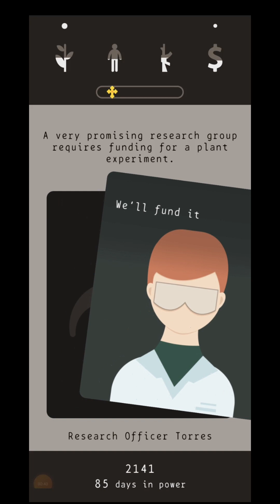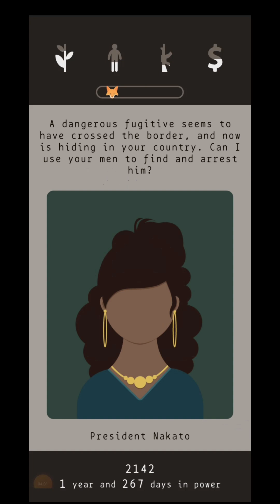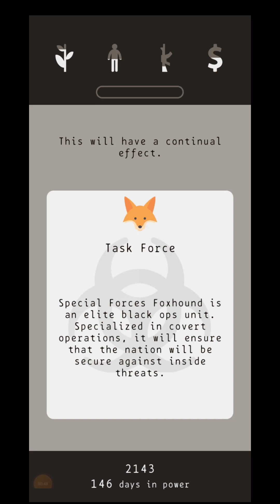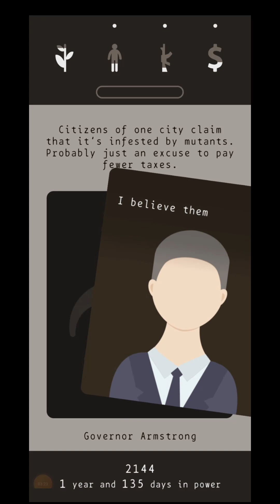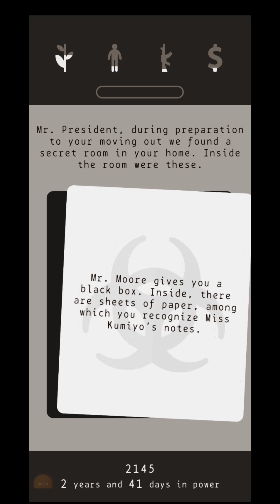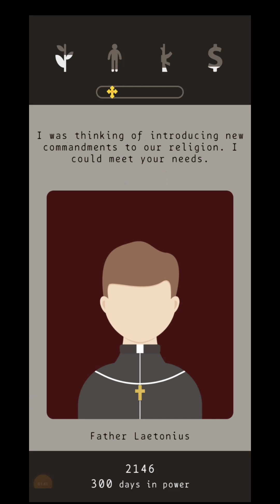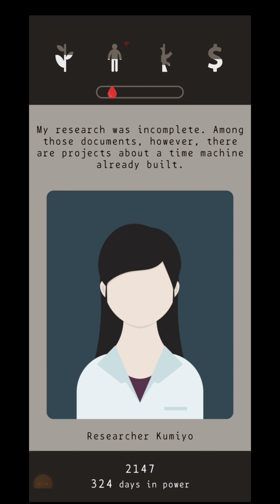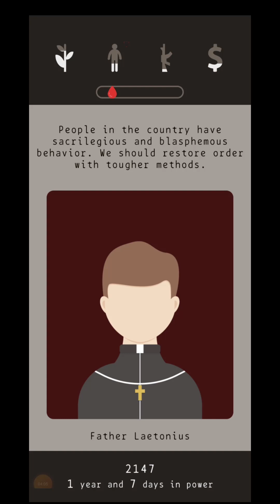Lapse: A Forgotten Future Walkthrough - Part 17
Lapse: A Forgotten Future is a political simulator mobile game based on a sci-fi story, written and developed by Cornago Stefano. The player controls President Hall, a leader of an unnamed nation amidst an environmental crisis due to nuclear fallout and continued war.